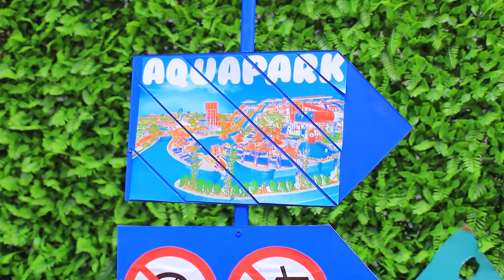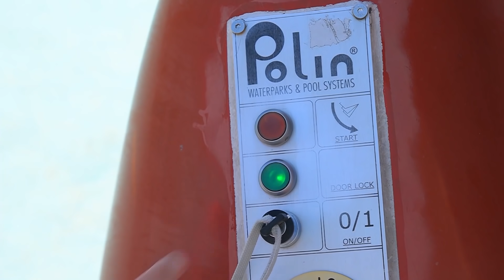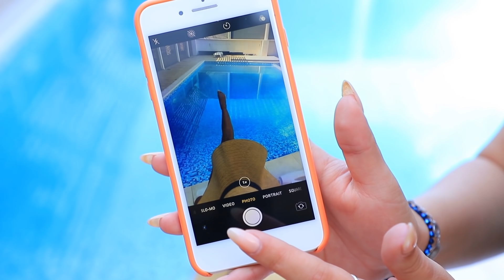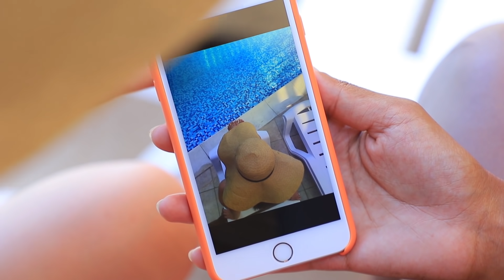Lange Benen Versus Korte Benen Problemen In Een Waterpark!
Wat is makkelijker om mee te leven? Met lange benen of met korte? Soms willen lange mensen iets minder lang zijn en mensen met korte benen iets langer. Iedereen heeft zo zijn eigen ideaal.